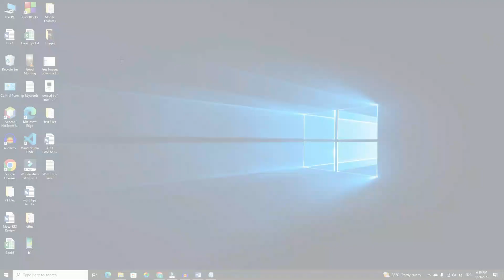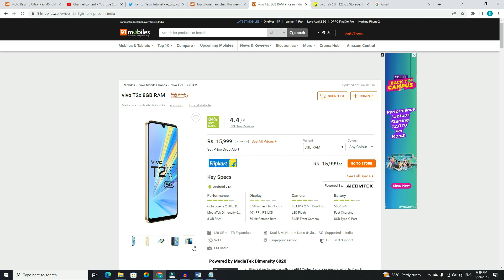MS Word Tutorial - How to Insert Screenshot in Word (தமிழில்)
how to add screenshot in ms word
This is the ms word video about how to add screenshot in ms word with example.